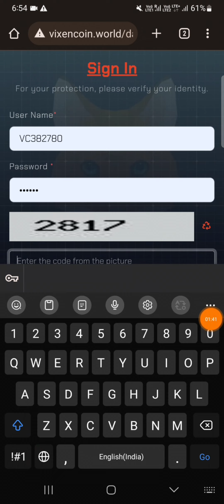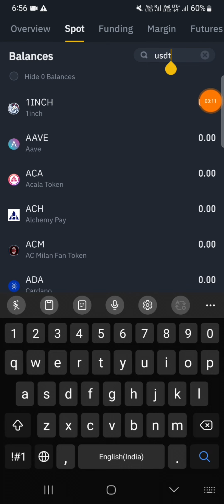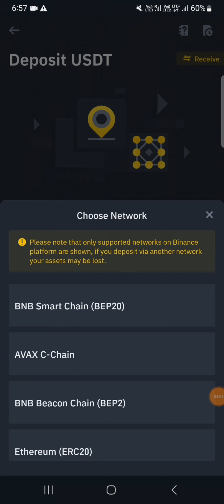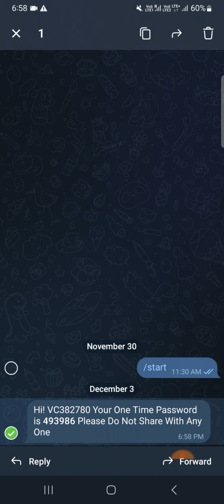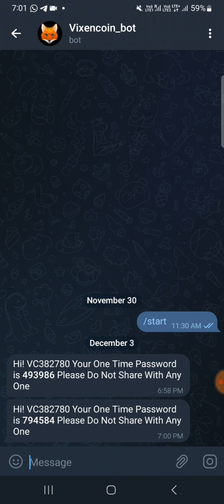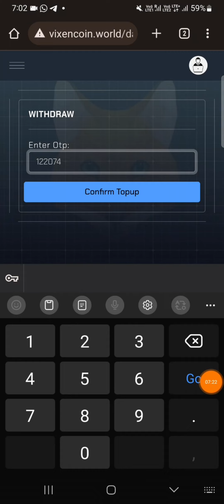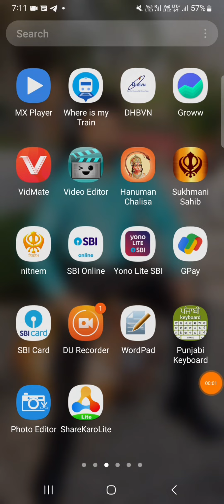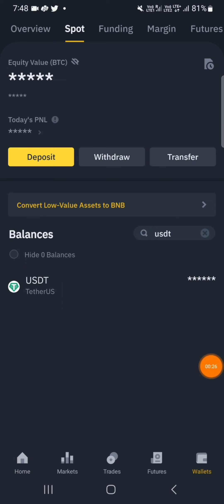Vixen Coin Main Withdrawal Kese Lagaye | How To Withdrawal From Vixen Coin | Withdrawal Live Proof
Vixen Coin Main Withdrawal Kese Lagaye |How To Withdrawal From Vixen Coin | Vixen Coin Main Withdrawal Process.
Vixen Coin Withdrawal.
Vixen Coin Business Plan 2022.
Vixen Coin 5 Types Of Income Business Plan 2022.
Vixen Coin 2022.